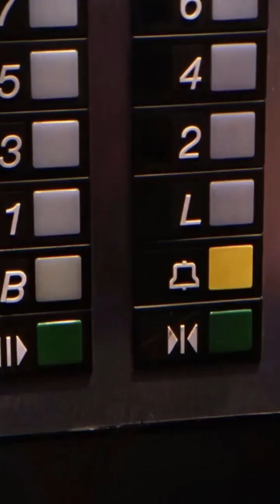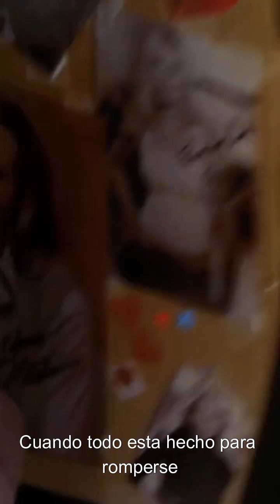Clark Kent y Alicia - Clip Subtitulado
- Cap. 3-14